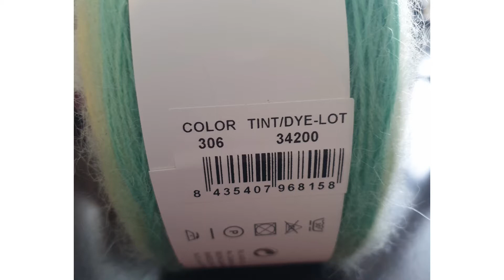crochet scarf tutorial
Easy crochet scarf tutorial